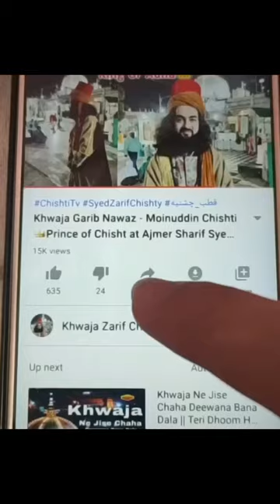داستان وحشتناک مایکل جکسون - راز مرگ، ثروت ملیاردی و قبولی اسلام - از هند باباسیدظریف چشتی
آل رسول و اولاد امام حسین خواجه سیدظریف چشتی مودودی فرزند خواجه میراحمد چشتی، شاعر، عارف، ولی و مقرب بارگاه الهی سفیر صلح (جایزه تقدیر از سوی گلوبل صلح لندن)  قدیس، قطب و مسندنشین سلسله چشتیه از اولاد امام حسین و حضرت فاطمه بنت رسول الله و نوه و جانشین حضرت سیدقطب الدین مودود چشتی (خلیفه سوم ایشون حضرت خواجه سیدمعین الدین چشتی حسینی غریب نواز کسی که اسلام و چشتیه را در سراسر پاکستان و هند گسترش داد) و بازرگان تاجر از شهرستان چشت شریف (مرکز ظهور طریقه چشتیه)، هرات، افغانستان و متولد 1373 در شهر هرات، افغانستان

در سراسر هند روزانه هزاران از طریق سخنرانی های ایشان در سراسر هند وارد سلسله چشتیه می شوند و از کرامات و تعالیم ایشان مستفید می شوند، در سراسر هند چهره مشهور

ایشان جهت گسترس اسلام و سلسله چشتیه بازرگانی را کنار گذاشتند و مصروف به فعالیت در سراسر هندوستان شدند

ایشان در سراسر هند و پاکستان بیش از هزاران خلفا و چند خلیفه نیز در افغانستان و ایران تربیت نمودند و بیش از ملیون ها طرفدار و علاقه مند در سراسر هند و پاکستان.

ارامگاه نایب رسول، عطای مصطفی، گسترس دهنده اسلام در شبه قاره هند و پاکستان حضرت خواجه سیدمعین الدین چشتی